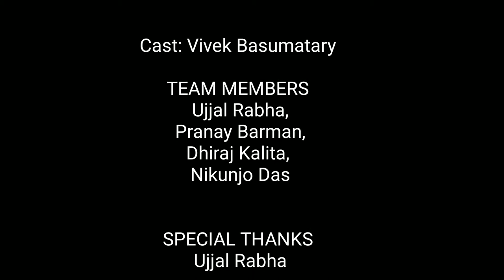Sour recipe/Tribal cuisine(Bodo)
In this video Vivek basumatary shares a sour recipe of Oxalis letifolia.